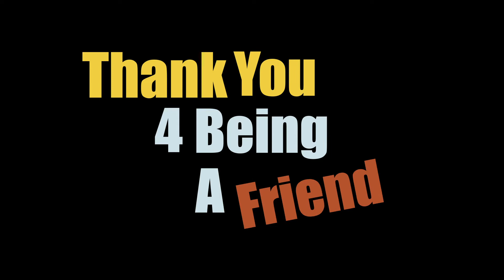Golden Girls Lyric Video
Lyric video of Golden Girl Theme Song